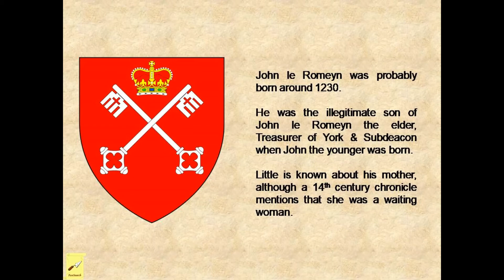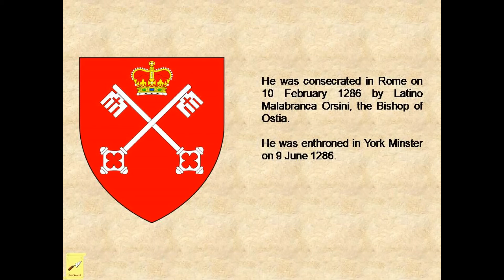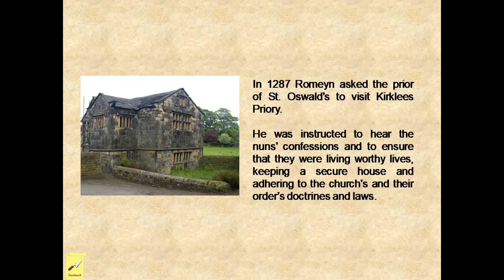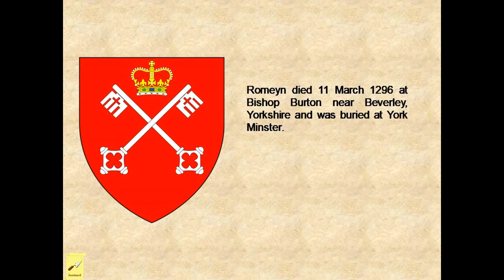On This Day - York - 9 June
Events which happened in York UK on 9 June in past years